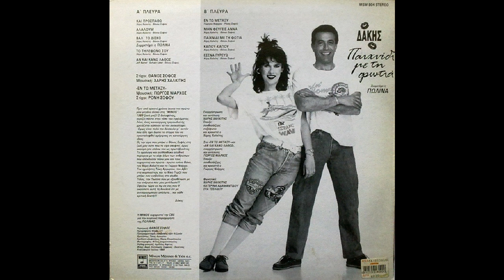Αν και κάνω λάθος (1989) - Δάκης